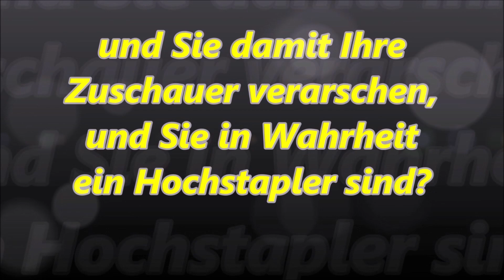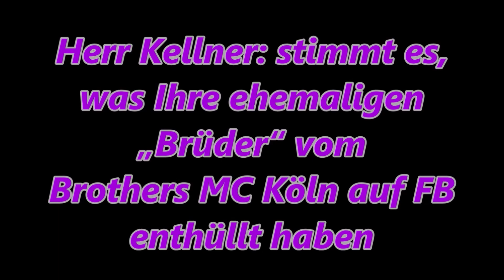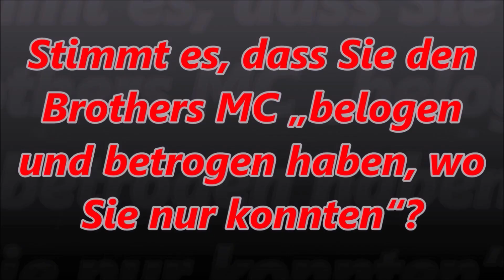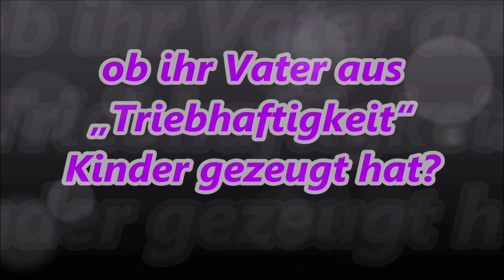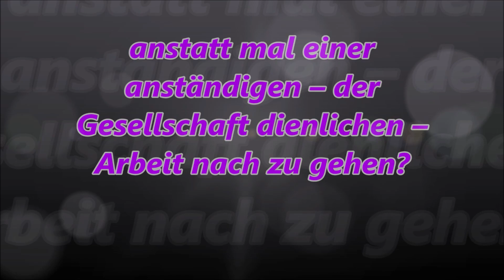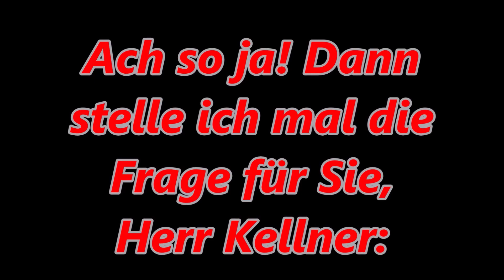17 + 1 Fragen an Tim Kellner!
In seinen Cyber-Mobbing und stalking Videos über Sawsan Chebli oder Carola Rackete, stellt Tim Kellner immer wieder die gleichen dümmlichen und ehrverletzenden Fragen bezüglich zB Frau Cheblis Familie - ihren sozialen Status und Bildungsfernen Hintergrund - die einzig und allein dazu dienen Frau Chebli zu diskreditieren, und ihre Eltern als Schmarotzer zu diffamieren. Kellner tut dies wider besseren Wissens, indem er die Familie Chebli als asoziale Sozialbetrüger anprangert, obwohl diese als libanesische Flüchtlinge in Deutschland gar nicht arbeiten dürfen!

Jetzt drehen wir mal den Spieß um, und Fragen Herrn Kellner mal ein paar unangenehme Fragen zu seiner Biografie und seiner kriminellen Vergangenheit, zu seinem sozialen Status, und zu seinem Migrationshintergrund als Kind von ostpreußischen Flüchtlingen.

Hits: Dr Gottfried Curio von Storch Stephan Brandner Bernd Baumann Rede Bundestag Höcke Flügel Claudia Roth Spiegel großartige zerlegt zerstört Alternative für Deutschland Weidel Die Linke Grüne AfD AntiFa Demo Kay Gottschalk Sitzung aktuelle Stunde Martin Renner Canan Bayran Extra 3 CSU
Kategorie Hells Angels Rocker Tim Kellner Martin Sellner Connewitz Polizist Linksextreme Migrant Flüchtling Messerstecher Rezo Angela Merkel Chebli Miri Clan Kriminalität Greta Thunberg IPCC CO2 Klimawandel menschgemachter Russlanddeutsche
Langstrecken-Luisa Rühl Brothers MC Köln Quo Vadis
Ahmad Abdul Baara Hass-Prediger Gefährder 18.000 EURO Soforthilfe PAULANERGARTEN Corona Bahner-VEROARSCHE LOVE-PRIEST Love-Channel

Body-Building Hipster Arnold Schwarzenegger McFit Log Bankdrücken Supplemente Aminos Eiweiß vegan Roswita Rühl zerstört Klimmzüge push pull Studio Gym Held Lauch